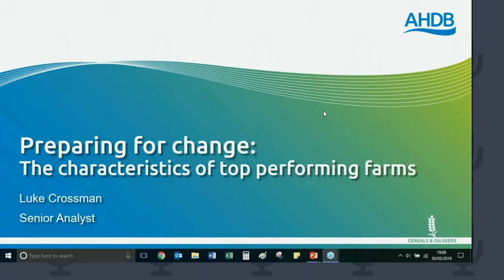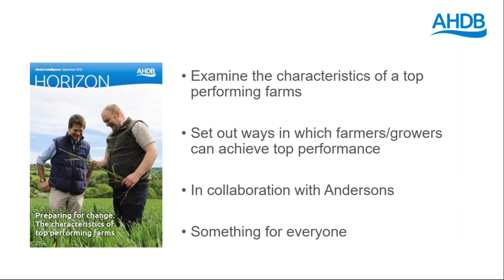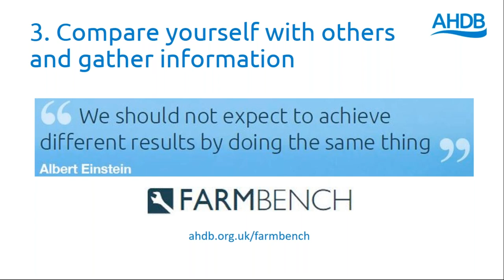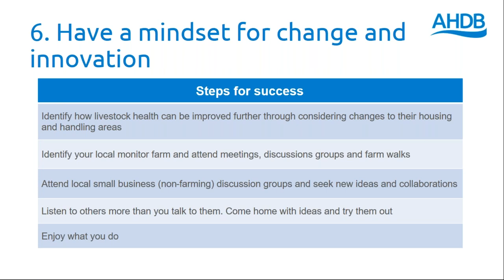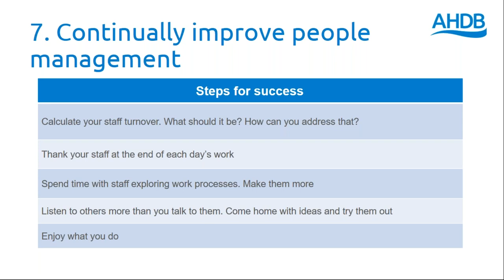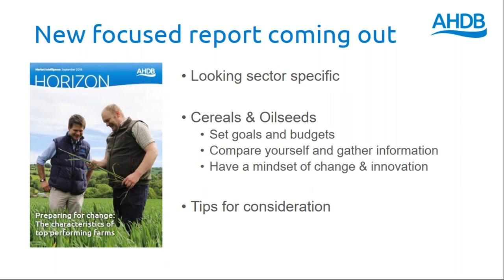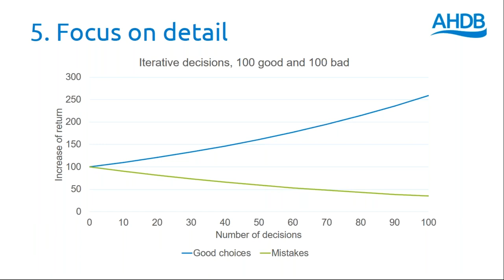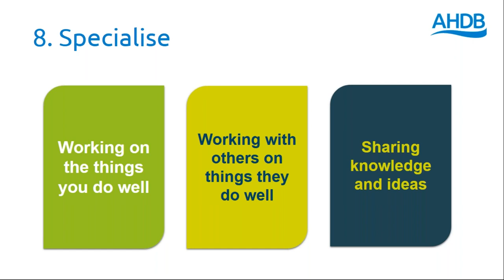Webinar: Characterisitics of top performing arable farms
Did you know, in 2017 the top quartile cereals farmers made, on average, £157,000 from farming?

AHDB has compared farms of varying sizes through individual farm data and is able to work out a return dependent on farm size. So, smaller farms with minimal turnover can be compared equally to larger farms and estates.

More than 70 per cent of the difference between top and bottom quartile farms is due to decisions made by the farmer. The factors you can’t change are mostly of small importance to performance.

The webinar covers:
• Key factors differentiating the top performing arable farms
• Farmers’ top tips for success
• How to start recording your farm’s performance